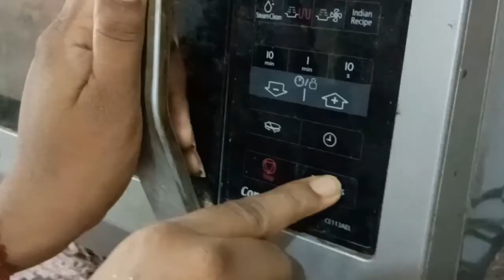Tasty 😋 Green chilli chicken 🍗🍗